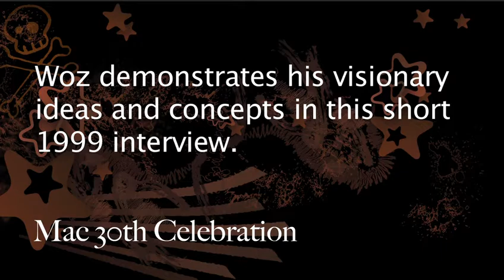Woz predicts the future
In 1999 Steve Wozniak was asked to predict the state of technology in the year 2020. This is from that interview.